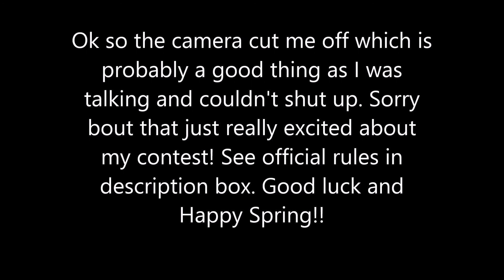SPRING FLING CONTEST (NOW CLOSED)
Ok the rules:

Be a US resident
leave a comment by May 1st
Good luck!!